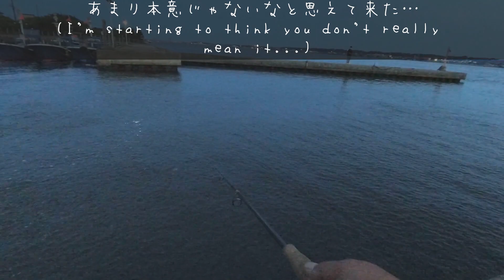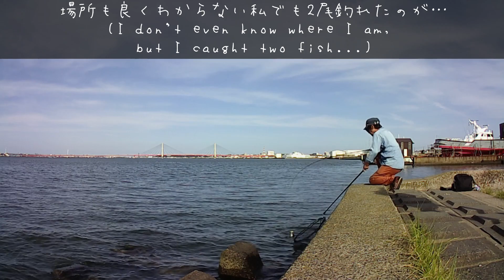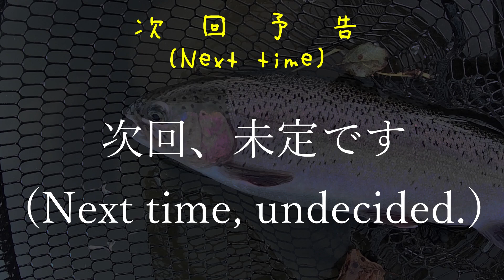【シーバス】ノーウェーディング・オカッパリで利根川シーバス【利根川】2021年6月中旬旬/[Sea Bass] Seabassing in the Tone River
初の利根川シーバスに挑戦してきました。私は体力的にウェーディングはなるべくしない釣りをしています。なのでオカッパリ出来る範囲で釣って行こうと思っています。先週辺りはかなり釣れていた様なんですが現地に着いて確認してみたら最近は渋い、との事でした…　大潮の下げ始め、18:00過ぎが勝負とポイントを見て回りますが大潮の干潮という事もあり干上がってます…しかも所々杭が半端なく撃ち込まれていました。

ロッド:自作マグナムクラフトRS8326
　　　ランカースペシャル8326/7.3フィート/チューブラ
リール:ダイワ15フリームス2506
ライン:PE0.6号/10LB
リーダー:フロロ10LB

●撮影機材
固定カメラ:Apeman 100
アクションカメラ:Yi4K

♪風は凪いでいる
♪ふわふわしてる
♪赤い髪の女の子

Yamainu [Fish & Sing]Channel
[Seabass] Tone River Seabass by fishing from land without waders [Tone River] mid-June 2021
This was my first attempt at catching sea bass in the Tone River. I am fishing from the land without wearing waders because I am physically stronger. When I arrived at the site, I was told that the fishing had been slow lately... I thought that the best time to fish would be after 6:00 p.m., the beginning of the low tide, but the tide was still low. The piles were half full of fish.

■Tackle 1
Rod: Homemade Magnum Craft RS8326
　　　Ranker Special 8326 / 7.3ft / Tubular
Reel: Daiwa 15 Freams 2506
Line: PE 0.6/10LB
Leader: Fluoro 10LB

■Photography equipment
Fixed Camera: Apeman100
Action Camera: Yi4K

■BGM YAMAINU original
♪The wind is calm
♪ Fluffy
♪ Red-haired girl